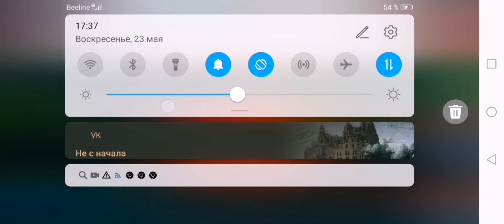ПОБИЛ МИРОВОЙ рекорд!!! В зомби диари 🧟‍♂️🧟‍♂️🧟‍♂️🏅